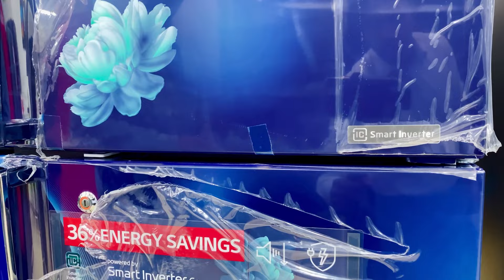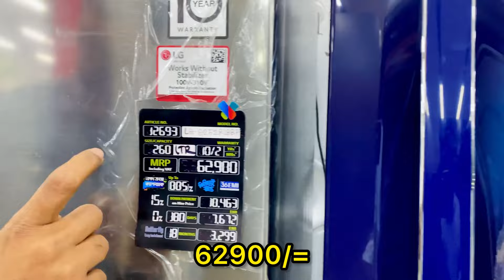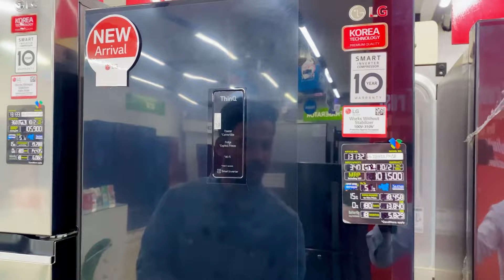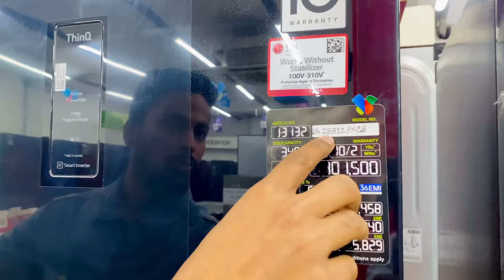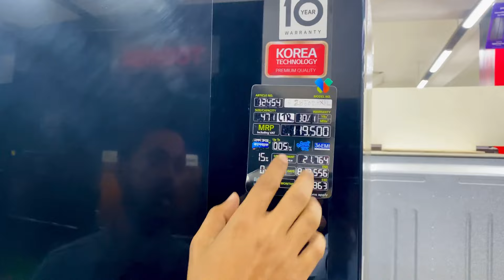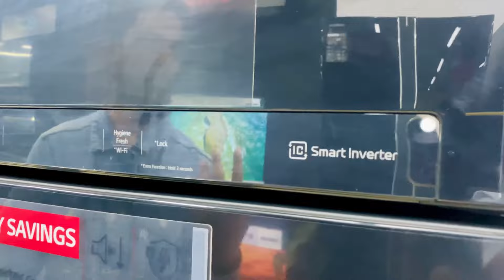LG fridge price in bangladesh | কোরিয়ান এলজি ফ্রিজের দাম | বাজারসেরা ফ্রিজ এলজি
For more information & order - 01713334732

Top features:

Hygiene Fresh+
Door Cooling+
Smart Inverter
LED Light